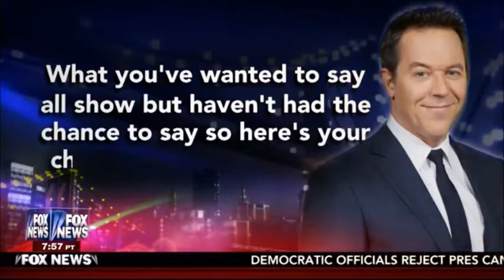05-28-16 Kat Timpf on Gutfeld - Final Thoughts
Katherine Timpf is on the couch with the panel in this episode of The Greg Gutfeld Show.